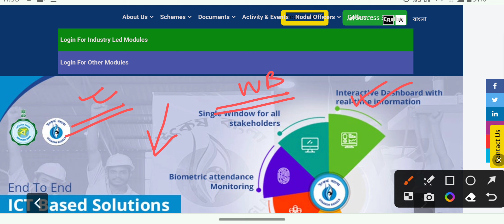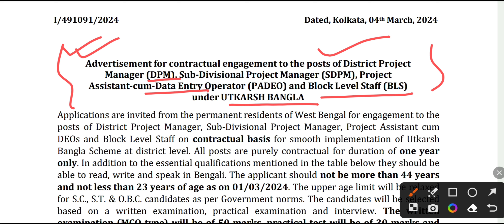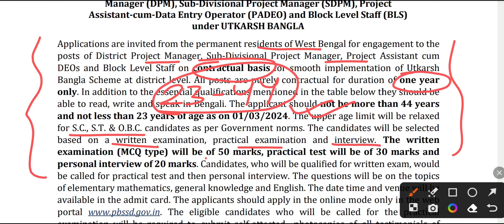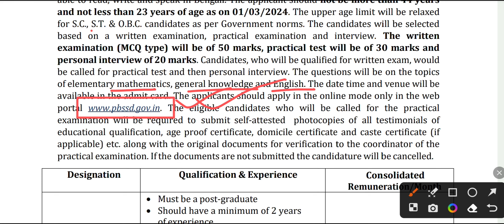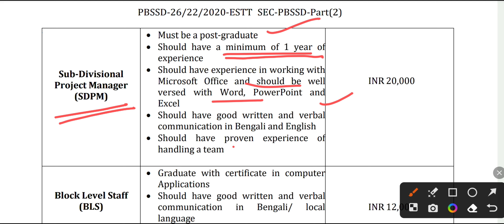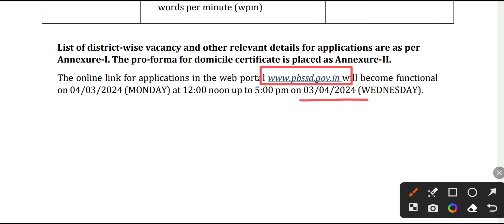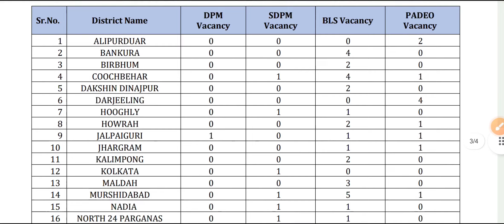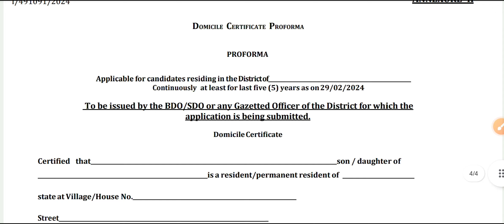উৎকর্ষ বাংলাতে ডাটা এন্ট্রি অপারেটর সহ বিভিন্ন পোস্টে নিয়োগ📍WB Skill Development Dpmt. Vacancy 2024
উৎকর্ষ বাংলাতে ডাটা এন্ট্রি অপারেটর সহ বিভিন্ন পোস্টে নিয়োগ📍WB Skill Development Dpmt. Vacancy 2024 @STUDYWINKPOINT

💥 This video contant :
csb recruitment 2023, west bengal job update, railway vacancy 2023